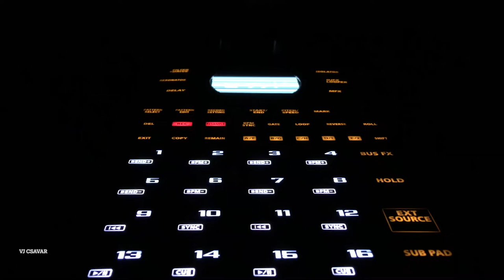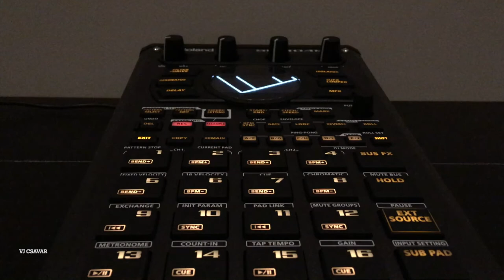Roland SP-404MKII Unboxing (Special Edition)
Ez nem egy szokásos kicsomagolós videó :)
Zene és hangeffekt lett a kommentár helyett...